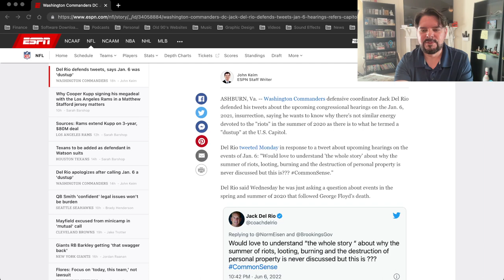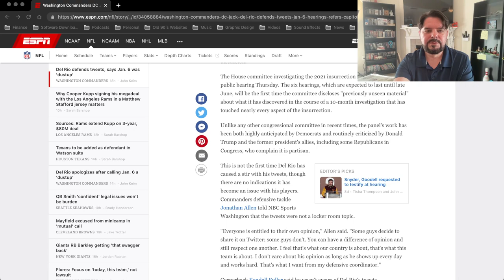Jack Del Rio Calls January 6th A "Dust Up". But Does He Have A Right To His Own Opinions?